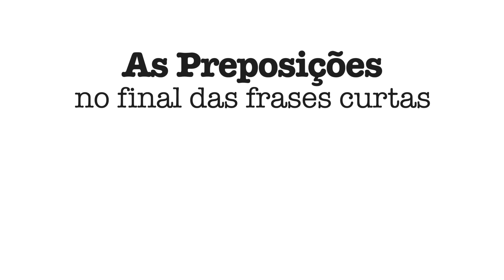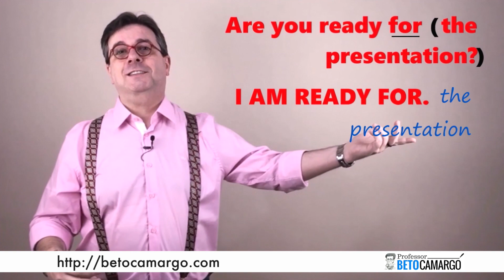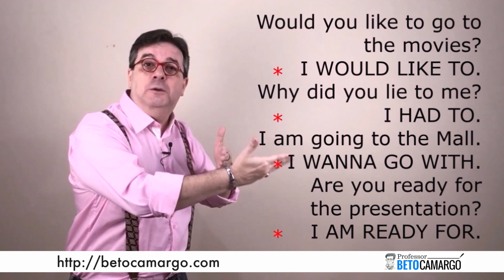Preposições no Final das Frases Curtas em Inglês - Para que servem? | Dica de Inglês do Tio Beto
Entenda o porquê das preposições no final das frases curtas na língua inglesa.

MATERIAL

Material de conteúdo de inglês do Professor Beto Camargo

CURSOS

ENGLISH EXPRESS
Aprenda todos os meus segredos para FALAR inglês.
Todo o conteúdo necessário em 16 videoaulas.

CURSO DE CONVERSAÇÃO
em Inglês do Professor Beto Camargo: